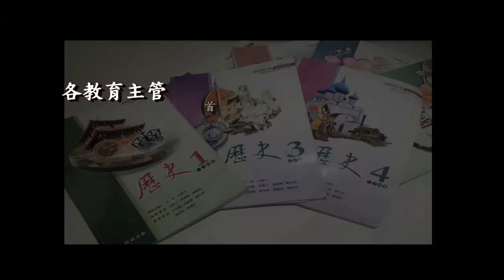台教會：「微調課綱與教科書選擇」座談會─與談來賓：薛化元教授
時間：2015年4月21日(二)上午10：00–12:00
地點：台大校友會館3A室 (台北市濟南路一段2之1號3樓)
主辦單位：台灣教授協會

主持人：
許文堂　台灣教授協會 秘書長
與談來賓：(依姓氏筆劃順序)
周美里　全國12年國教家長聯盟 召集人
鄭麗君　立法委員
薛化元　政治大學台灣史研究所 所長
蕭曉玲　台灣教師聯盟 理事

六都代表：
顏慶祥　台中市政府教育局 局長
王進焱　高雄市政府教育局 副局長
王泓翔　新北市政府教育局中等教育科 科長
林光偉　桃園市政府教育局中等教育科 科長
林義順　台南市政府教育局課程發展科 科長
陳勇志　台南市政府教育局課程發展科 督學